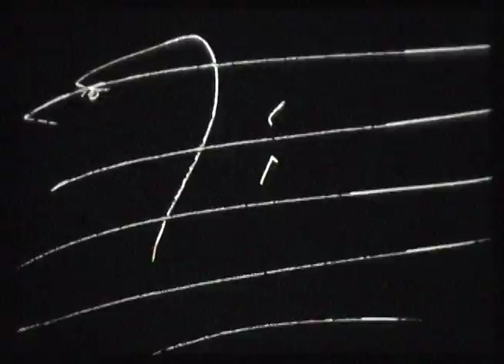Film d'animation collectif, Sommets du cinéma d'animation 2012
Ce film d'animation peint et gravé sur pellicule a été réalisé par le public des Sommets du cinéma d'animation de Montréal le dimanche 2 décembre 2012 sous la supervision du cinéaste Steven Woloshen. Une soixantaine de personnes de tout âge y ont participé.

This animated cameraless film was made by the public at the Sommets du cinéma d'animation de Montréal on Sunday December 2nd 2012 under the supervision of filmmaker Steven Woloshen. About sixty persons of all ages participated.